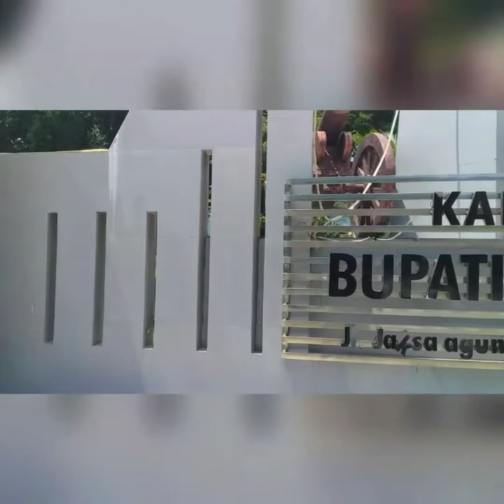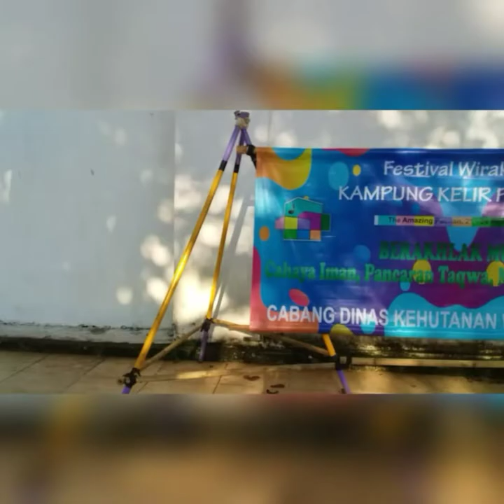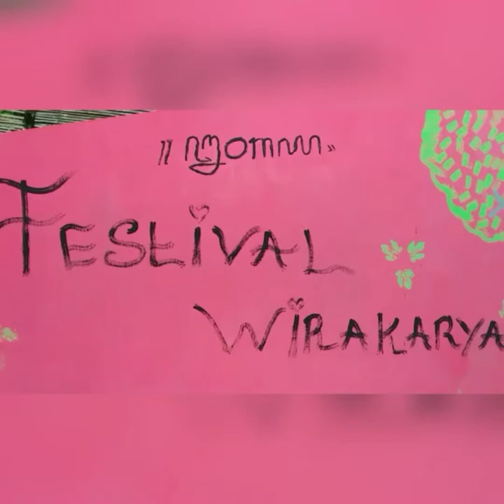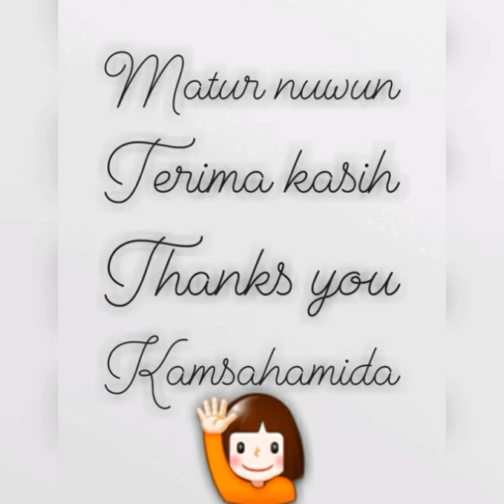Kampung Kelir Pramuka Zona 1 Pacitan - Lomba Video FWKK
[Lomba Video Kreatif Festival Wirakarya Kampung Kelir Pramuka 2019]

Video ini berkisah tentang berbagai kegiatan saya yang telah saya laksanakan di FWKKP zona 1 Pacitan dari hari pertama berangkat dari Ponorogo sampai di Pacitan dan pulang lagi ke Ponorogo,didalam video ini saya memberikan pesan untuk FWKKP untuk selanjutnya agar lebih seru, selanjutnya saya juga mencantumkan sepenggal foto yang saya ambil waktu kegiatan disana.

PUTRI ARDINA LAILY MUNTASYA